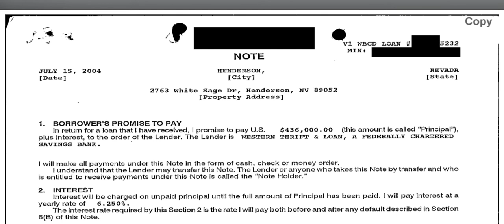Nationstar's COPY of the Hansen promissory note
Nationstar lied about being owed the $389,000 from the disputed Hansen deed of trust that was the outstanding balance when the borrower Gordon Hansen died. Their Wright finlet Zak and Akerman attorneys knowingly lied to the Court to assert that Nationstar had a right to steal this money that rightfully belonged to the borrower's estate. And three Nevada courts fell for it.